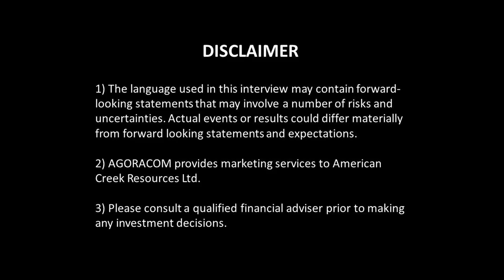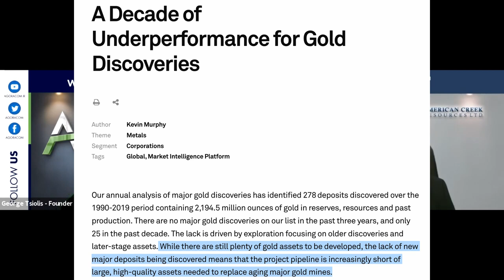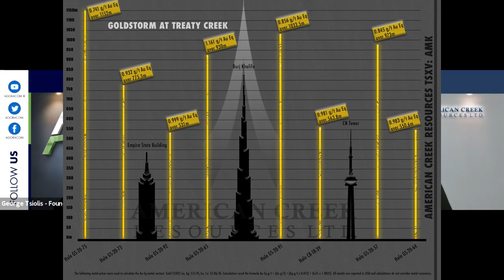American Creek Spins Out Stinger Resources; Shareholders Own 2 Public Companies...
American Creek owns 20% of Treaty Creek, a project that is currently waiting on a maiden resource and estimated to be around 30 million ounces. It’s safe to assume if your flagship asset is within the scale of a world class asset such as Treaty Creek, your supporting assets are not being recognized for their value. This is where Stinger (STNG: TSXV) comes in. All non-core AMK assets are now the property of Stinger, including millions in cash and over 1m Tudor Gold shares. American Creek keeps the 20% carried Interest to production at Treaty Creek, and any future discoveries. Oh, and the very first Resource at Treaty Creek

2 Companies. 1 Bull Market. Sit back and have a listen to this great interview with Kelvin Burton as he explains for all shareholders, AMK and soon to be STNG.